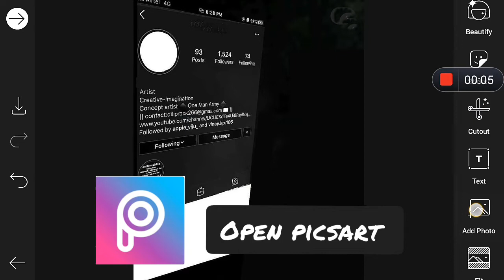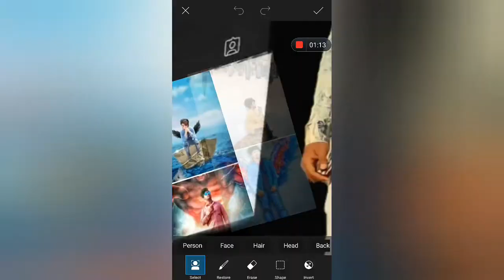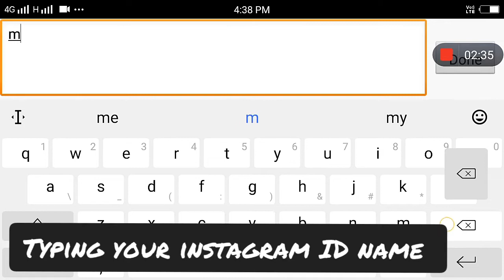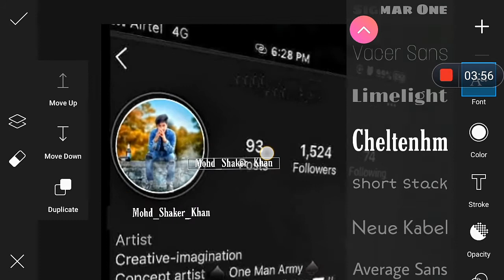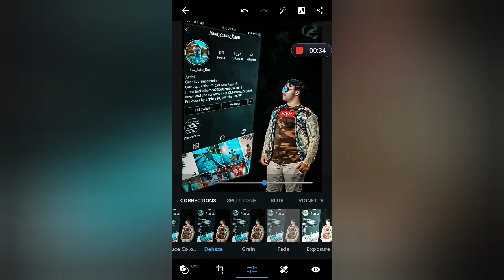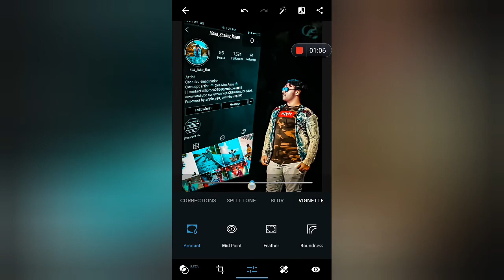instagram viral photo editing || picsart photo editing || vijay mahar instagram viral photo editing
instagram viral photo editing photoshop
instagram viral photo editing picsart
picsart 3d instagram viral photo editing tutorial
vijay mahar instagram viral photo editing
instagram viral photo editing like vijay mahar